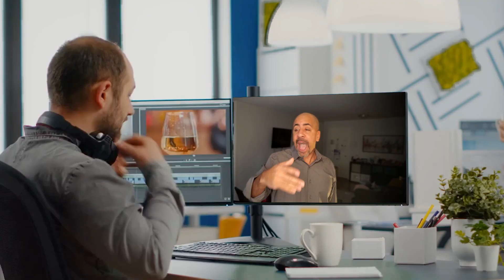The EASIEST Way To Build A Wealthy Mindset..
HI all, welcome back to my channel, my name is Bones Rodriguez and this video breaks down what a broke mentality is, how to fix it and then we dive into how to build a rich mindset to become an unstoppable entrepreneur!

Make sure to stick around till the end of the video as we talk about everything to do with building a wealthy mindset, understands how to take advantage of opportunities, how to think in solutions and solve business problems, how to take action and dominate life, how to apply knowledge in a intelligent way, how to NEVER give up, how to overcome perfectionism, and so much more!

After reading Robert Kiyosaki's "Rich Dad, Poor Dad", and "The Cashflow Quadrant", I started helping people to actually make money online and make money on the internet.

I made the video "The ONE Thing That The RICH BUY That The Poor and Middle Class Don't" which has gone viral: